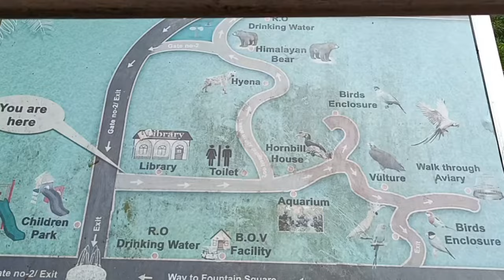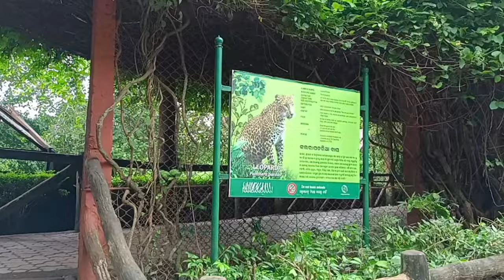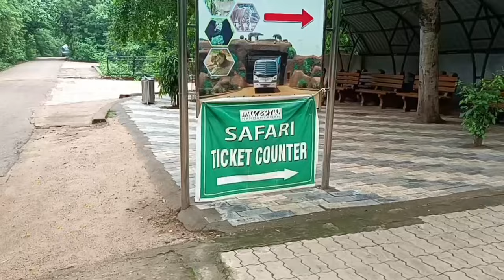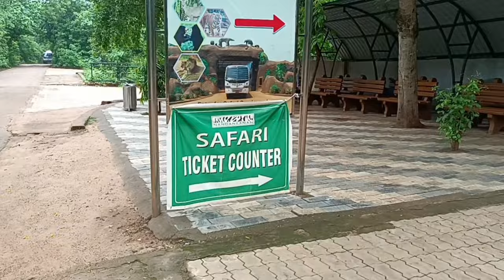কম খরচে নন্দনকানন চিড়িয়াখানা ভ্রমণ ||Nandankanan Zoological Park || Travel Vlog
This video try to know how you go to Nandankanan Zoological Park in Bhubaneswar. Everything you will be know this video.

people search:-
how you go to Nandankanan,
Nandankanan zoo ticket price,
Nandankanan safari ticket price,
how you travel into nandankanan,
travel video of zoo,
চিড়িয়াখানা,
চিড়িয়াখানা ভ্রমণ,
নন্দনকানন চিড়িয়াখানা ভ্রমণ,
কম খরচে চিড়িয়াখানা ভ্রমণ ২০২৪,